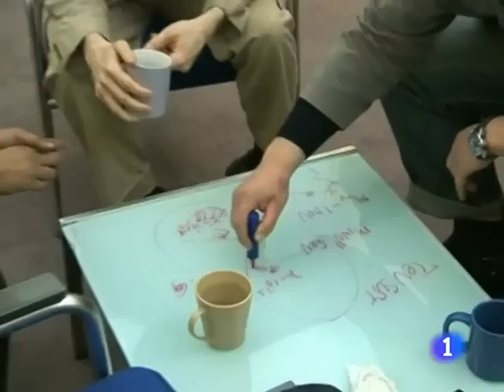¿Se equivocó Einstein Cautela entre los científicos ante la supervelocidad de los neutrinos RTVE es